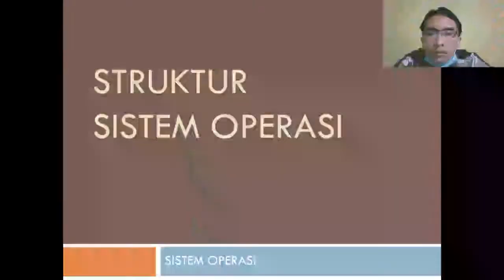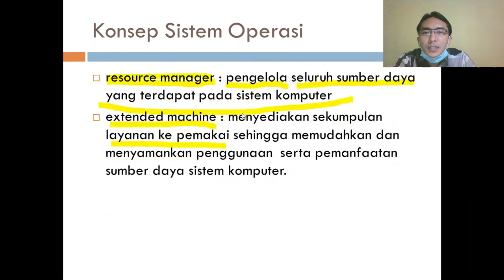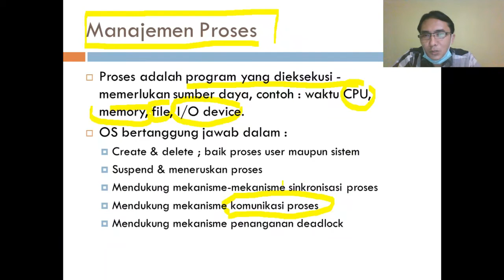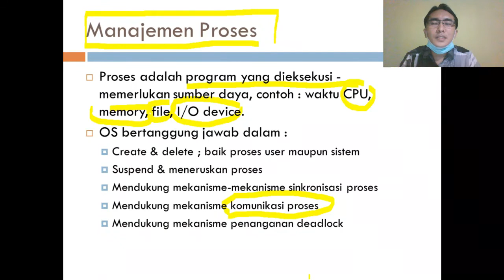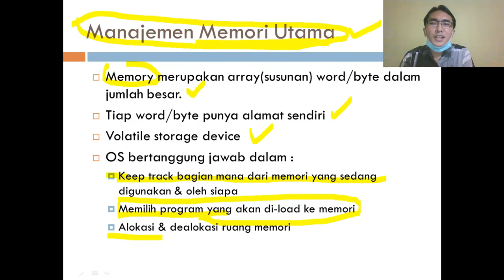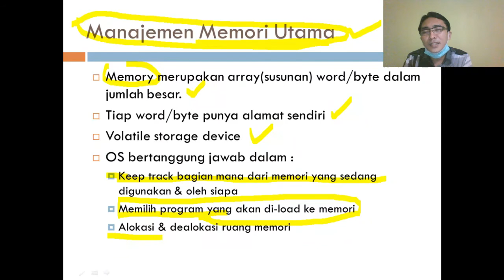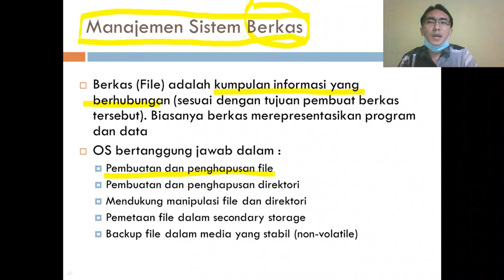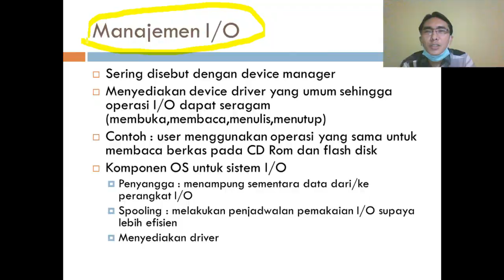Sesi 1 Struktur Sistem Operasi